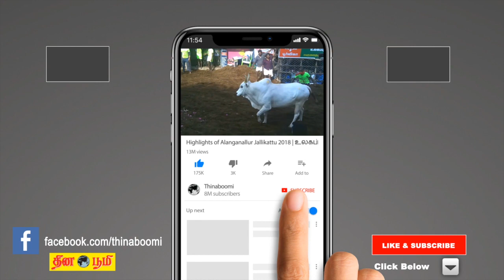அரசை வீழ்த்த எதிர்க்கட்சிகள் பொய் பரப்புரை: எடப்பாடி பழனிசாமி